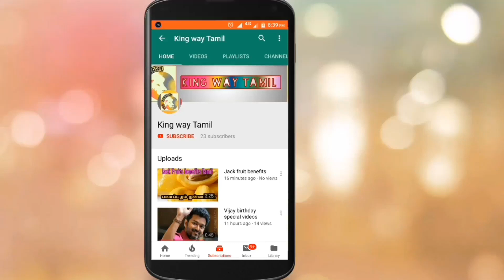Master Update | Thlapathy 65 & 66 Update | master Trailer Soon | Vijay | Thalapathy 66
This channels is All About  Tamil Cinema Updates All the videos and other etc.., uploading in this channel is on regional Tamil language